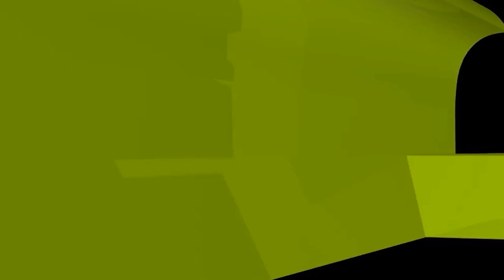আর্থিক সংকটেই শুধু নয়, ইসলাম সর্বদা অপচয় বন্ধ ও মিতব্যয়িতার কথা বলে